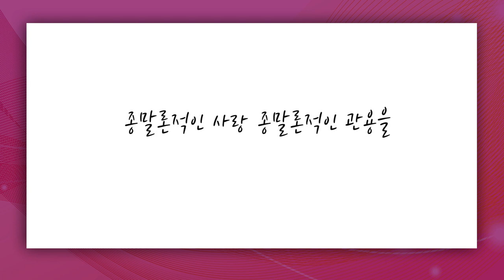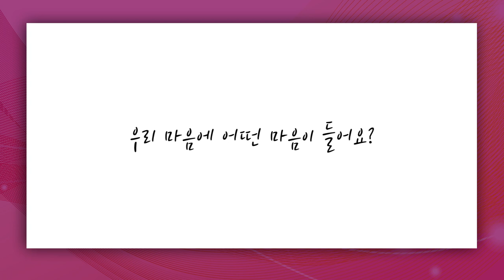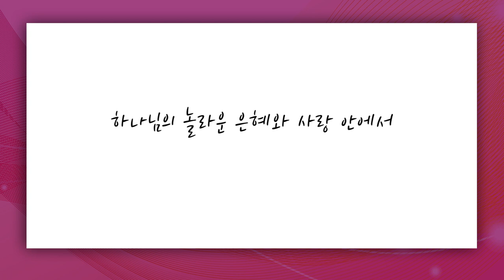[짧은설교] 심판대 앞에 설 때 | 광림교회 김정석목사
"우리는 태어나는 순간부터 죽음을 향해 나아가는 존재입니다"

김정석 목사님의 전체 설교 영상이 궁금하신분은